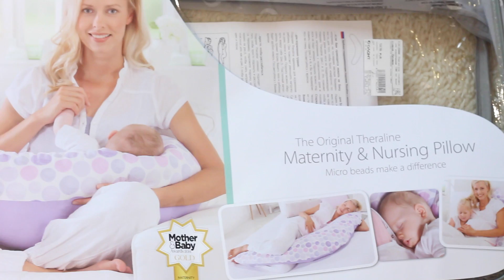Подушка для БЕРЕМЕННЫХ | Какую выбрать и НУЖНА ли она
!!!Сейчас на сайте Iherb БЕСПЛАТНАЯ быстрая ДОСТАВКА Boxberry!!!

❀Группа в ВК ➜ mariainthebigcityofficial

❀Youtube ➜ MariaInTheBigCity

❀Мой блог➜ mariainthecity

❀Instagram ➜ mariainthebigcity

Меня зовут Маруся и мне 25 лет. Родилась и живу в России (Москва). Я бьюти-блоггер (beauty-blogger). Снимаю видео о ПОКУПКАХ косметики, одежды и полезной еды с Iherb. На моем канале можно найти МАКИЯЖИ (дневной, вечерний, праздничный), видео об УХОДЕ за собой (лицо, тело, волосы), о здоровом образе жизни, ВЛОГИ из ПУТЕШЕСТВИЙ и мои OOTD. Я люблю всё натуральное, поэтому очень многое заказываю с сайта iherb.com. Особое внимание я уделяю своим ВОЛОСАМ, поэтому на моем канале Вы найдёте много видео об их уходе и узнаете, КАК я их ОТРАСТИЛА.